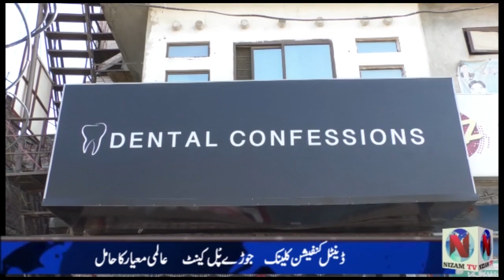Arshad Malik MPA PMLN Talking Saleem butt Nizam Tv@Punjab Assembly